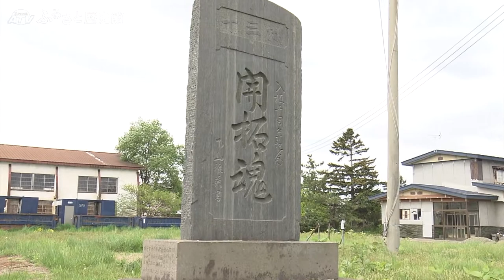ふるさと歴史館シリーズ08「津軽の稲作と戦後開拓」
2020年05月27日放送
かつては湿地帯が広がり、稲作に向かなかったとされる岩木川流域は戦後の食糧難を背景に変貌を遂げていきます。
〈取材協力〉米塚久雄氏、米塚昭枝氏、竹内覚氏、中泊町博物館、齋藤淳氏、サトウユウジ氏、いき出版